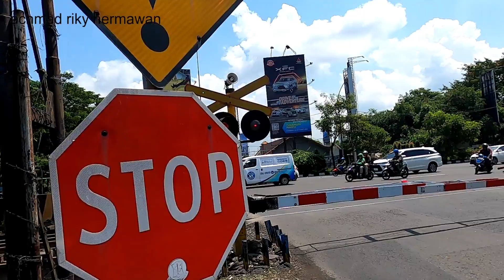Alarm baru perlintasan kereta api jemursari surabaya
palang pintu perlintasan kereta api jemursari surabaya. setelah bertahun tahun ganti alarm, perlintasan ini mengalami perubahan yaitu alarm, untuk alarm tambahan yang di lampu traffic light masih tetap menggunakan alarm palang kereta mirip ambulan